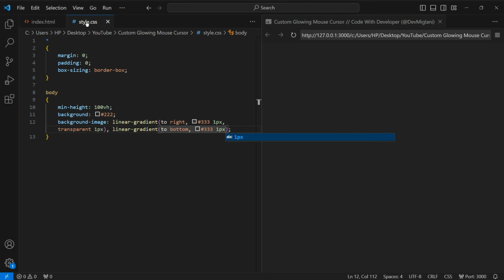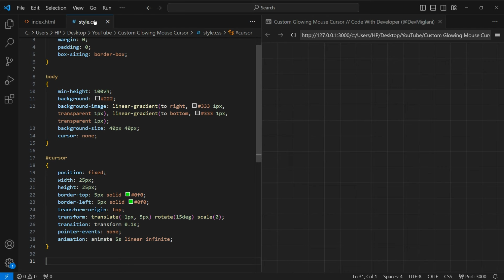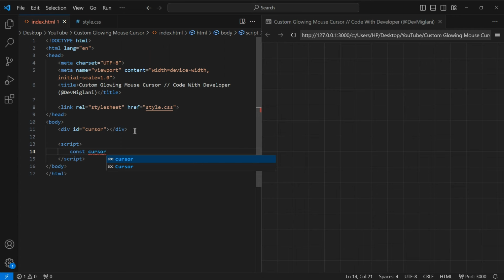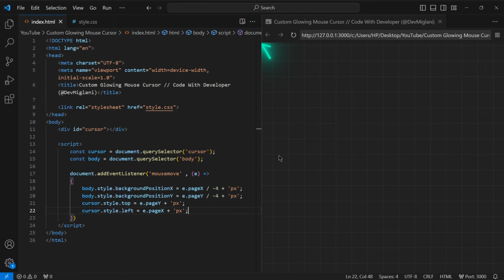How to Make Custom Glowing Mouse Cursor with CSS & JavaScript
✨Tags✨
How To Make Custom Glowing Mouse Cursor
How To Make A Custom Mouse Cursor
Custom Cursor Using JavaScript
How To Create Custom Cursor Using CSS
Custom Cursor CSS
How To Create Mousemove Effect
Custom Cursor For Website
Animated Text Effect JavaScript
Glowing Letter Effects On Mousemove
Mouse Move Text Animation
JavaScript
JavaScript Cursor
Text Effect On Mousemove
Cursor Effect Text Animation
HTML CSS Code With Developer
HTML
HTML CSS